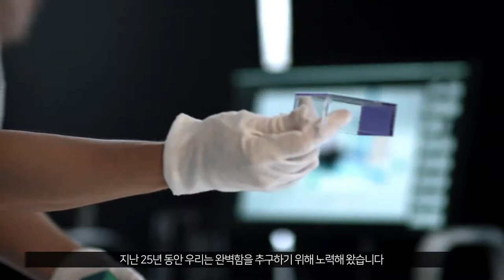[엠아이세븐] Infinite Possibilities (무한한 가능성)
페이즈원 25년의 무한한 가능성에 대한 믿음에대한 영상으로
페이즈원 오피셜에서 발행한 영상입니다.

사진을 위한 25년의 무한한 가능성을 위해 노력하고 있는,
페이즈원의 열정과 철학 그리고 신념에 관한 내용이 담겨져 있습니다.